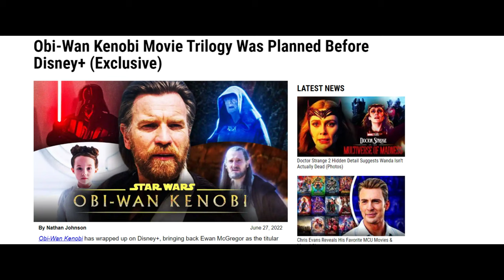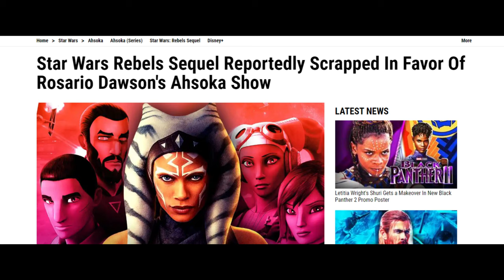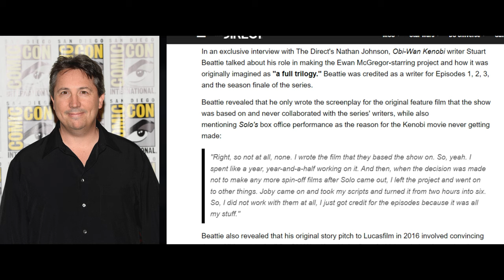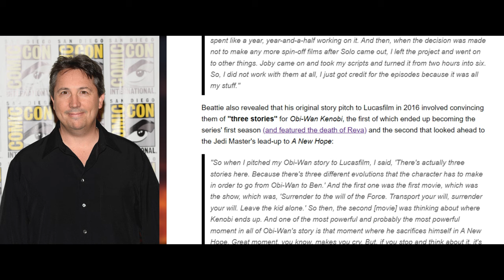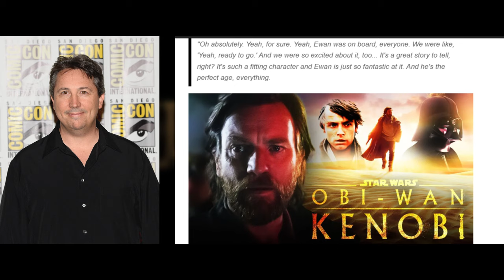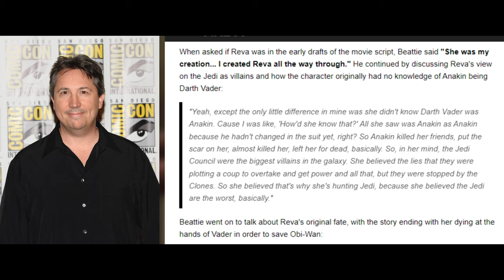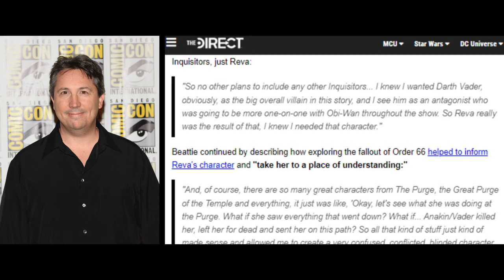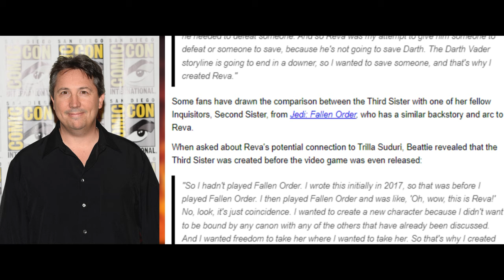The end of Obi-Wan Kenobi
With the end of the Obi-Wan Kenobi series, we are truly at an end of an era for Star Wars

Channel managed by: Kloei Villanueva
00:00 Introduction
07:04 The Story
18:31 What I loved
20:47 What I didn't like
34:21 Context and Concepts
38:30 What Could Have Been
47:26 Closing Statement
52:41 Credits